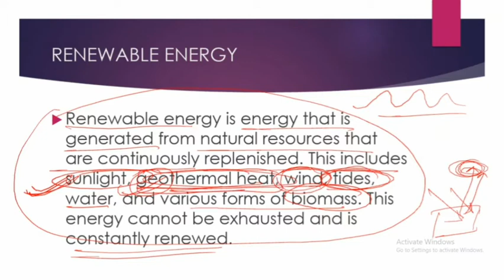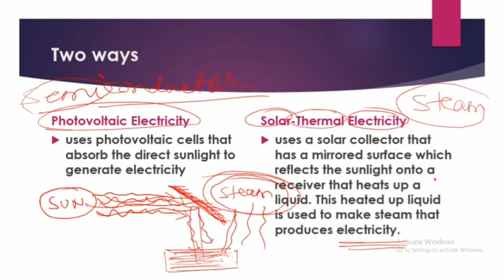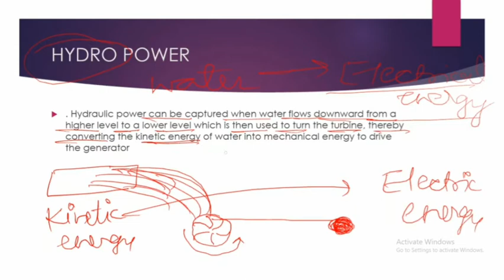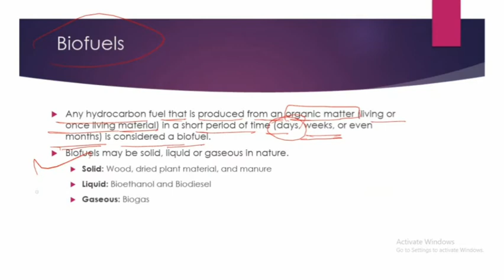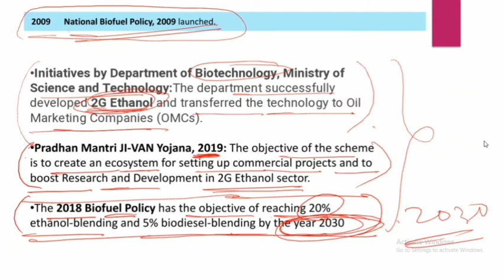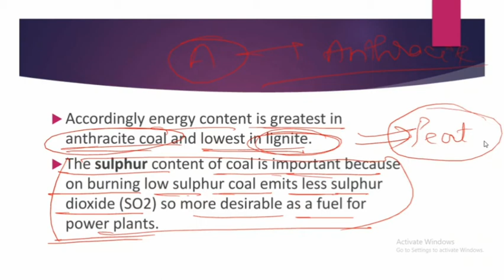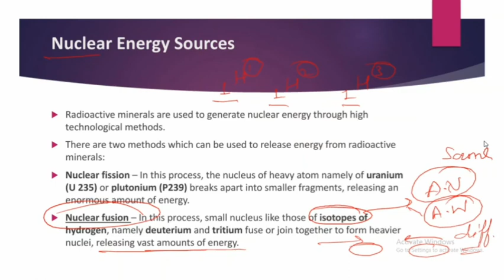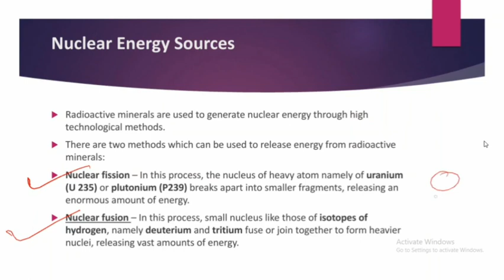Energy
In this video RK sir has discussed about energy an important topic for APPSC prelims exam.